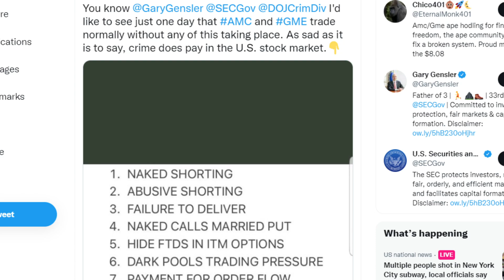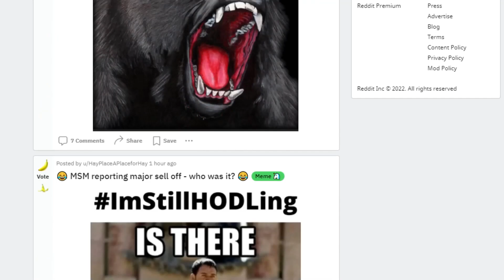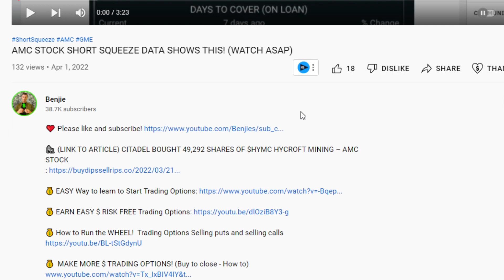URGENT WARNING TO ALL AMC STOCK INVESTORS!